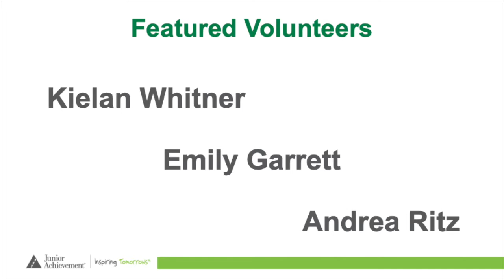JA Its My Future Session 1